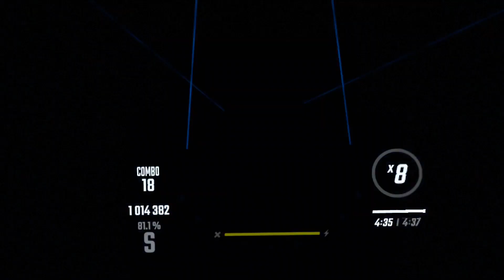Beat Saber 'Alone - Expert+' - 3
암 쏘 얼론